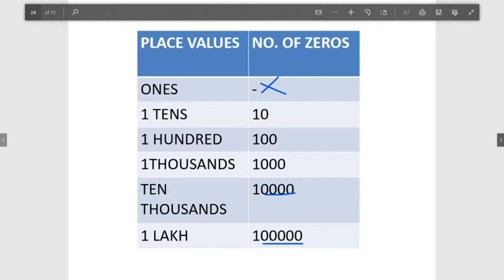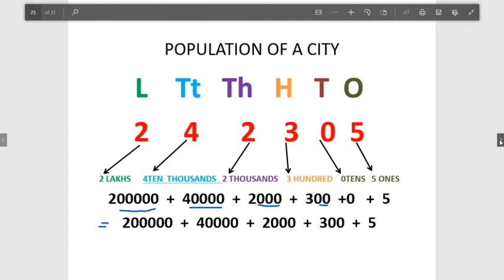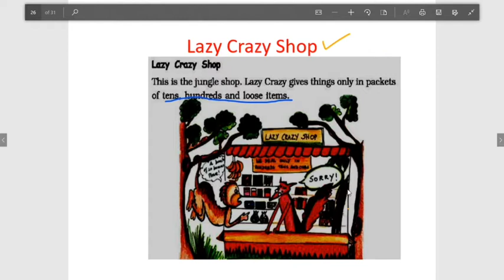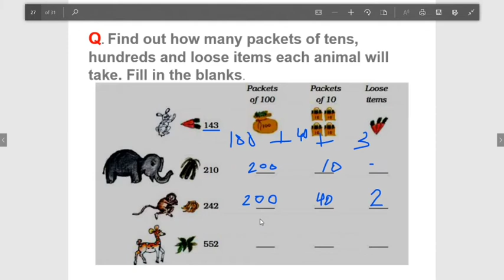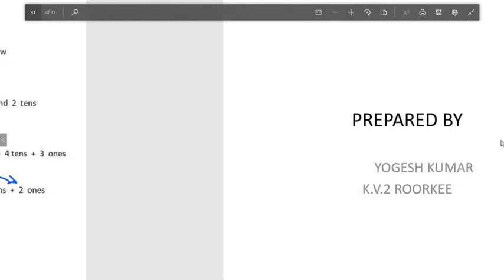Fun with Numbers class 3 expanded form and ncert questions based upon it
Kv2roorkee class -3 maths by yogesh sir